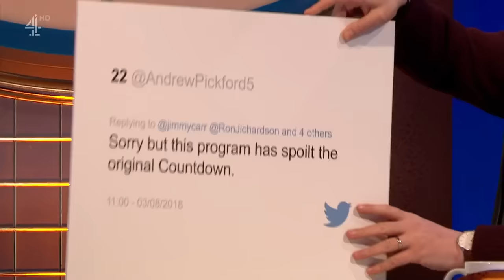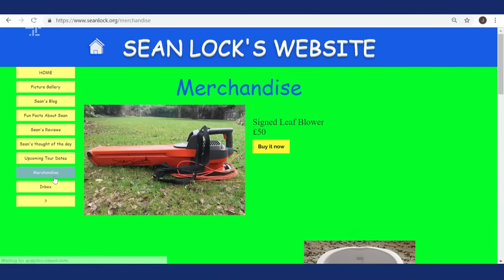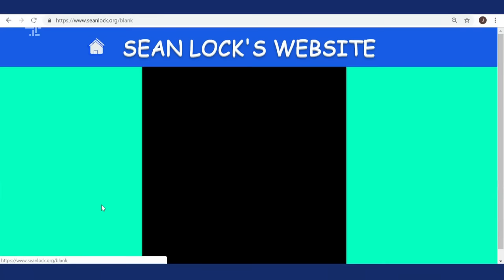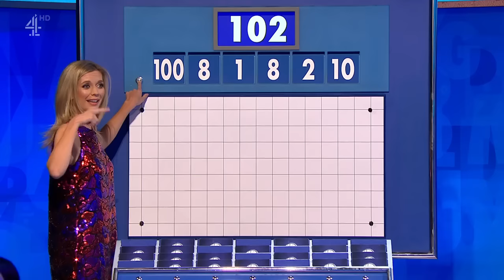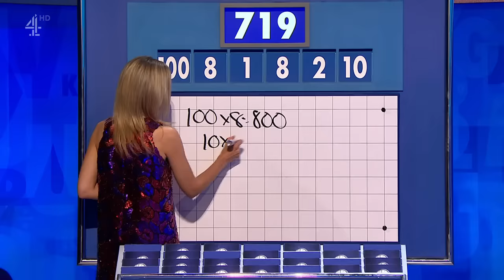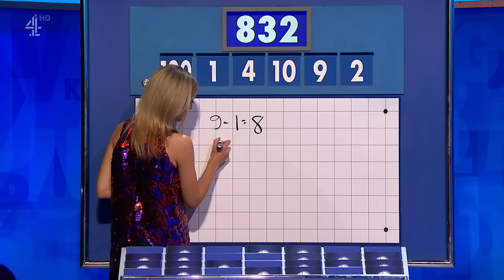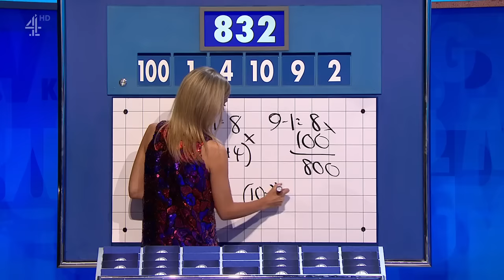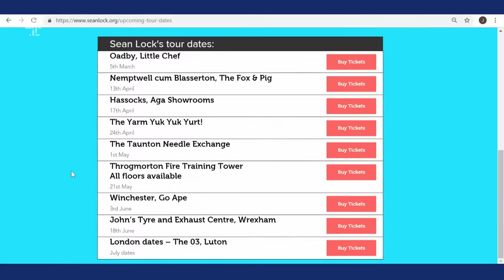8 Out Of 10 Cats Does Countdown S18E07 HD - 06 September 2019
8 Out Of 10 Cats Does Countdown S18E07 HD - 06 September 2019